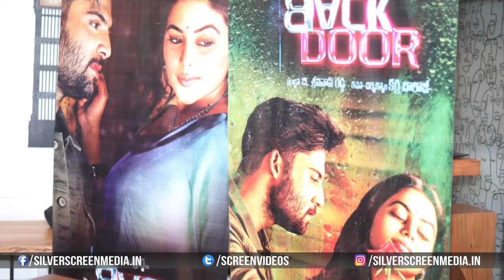Director Puri Jagannadh Launched Back Door Movie Song || Poorna || Silver Screen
Watch : Director Puri Jagannadh Launched Back Door Movie Song || Poorna || Silver Screen